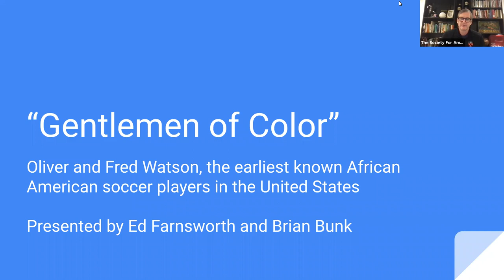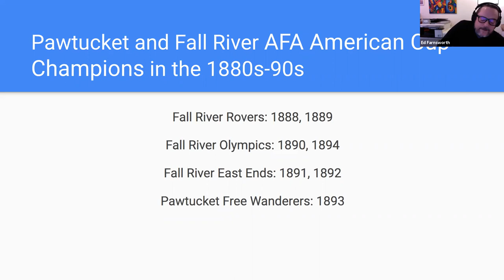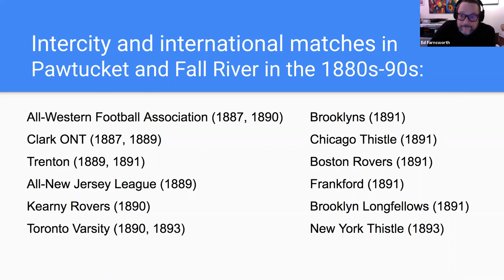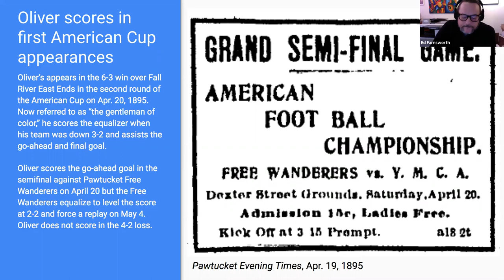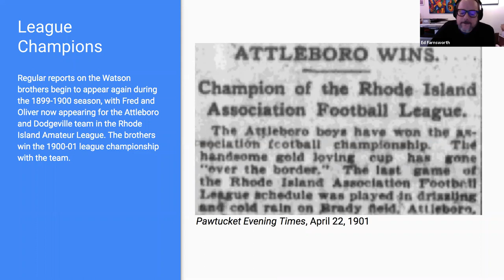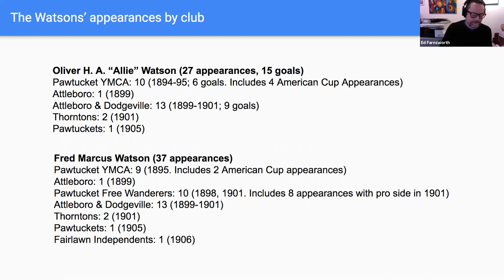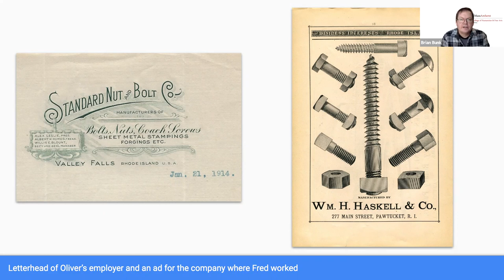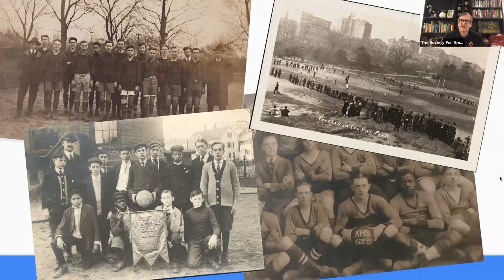Gentlemen of Color: Oliver & Fred Watson, the earliest African American soccer players in the US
Ed Farnsworth and Brian Bunk discuss Oliver and Fred Watson, two Rhode-Island born brothers who played soccer in Pawtucket between 1894 and 1907. Between them, the Watsons achieved several US soccer history milestones including the first African American soccer player to appear in a newspaper report, the first African American to play in a senior league soccer match, the first African American to score ina senior league soccer match, the first African American to play in the American Cup tournament, the first African American to score in the American Cup tournament, the first African Americans to win a senior league championship, and the first African American to sign with a professional team.

For more information, please visit the SASH website to read the paper Ed and Brian wrote on the Watsons, "Gentlemen of Color: Oliver and Fred Watson, the earliest known African American soccer players in the United States"